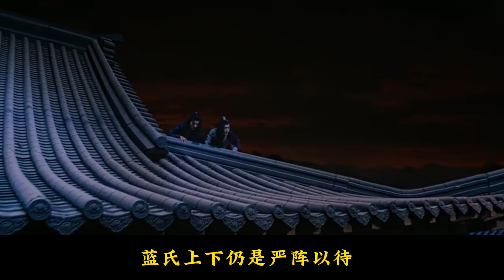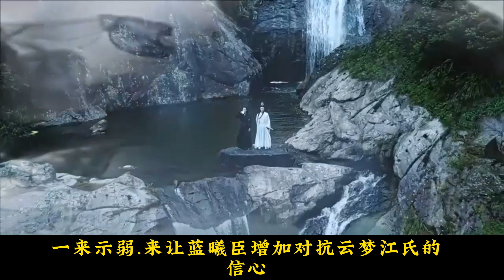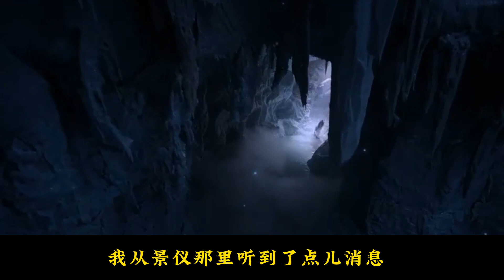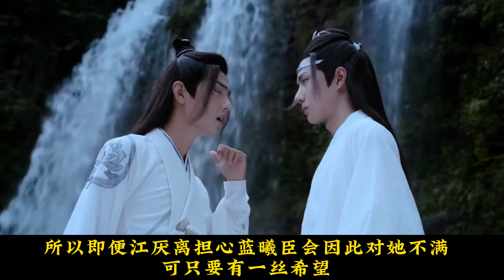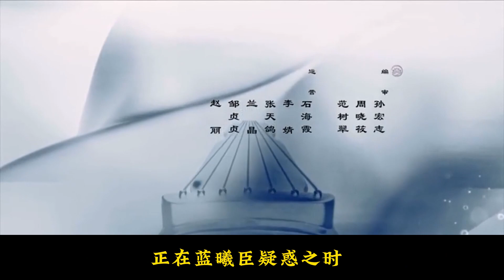【忘羨】愛~後知後覺40：魏嬰還真是佩服藍忘機順桿爬的本領，自己只是邀他一塊用膳罷了，又何時多了他的分量只是用個膳罷了，你若再多想，以後便還是各吃各的。"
轉身入內，魏嬰不想再給藍忘機調戲自己的機會。